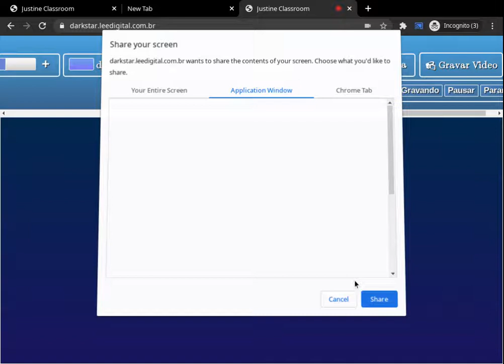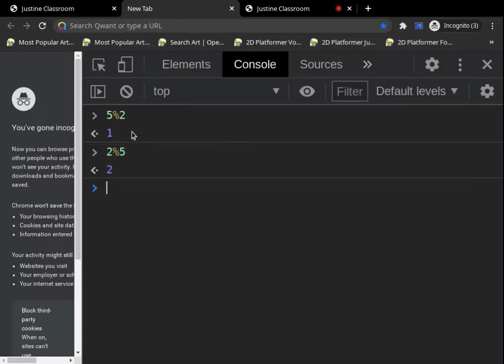JavaScript Tutotial - Operador de Módulo %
Nesse vídeo falo um pouco sobre o algoritmo do operador de módulo em JavaScript.